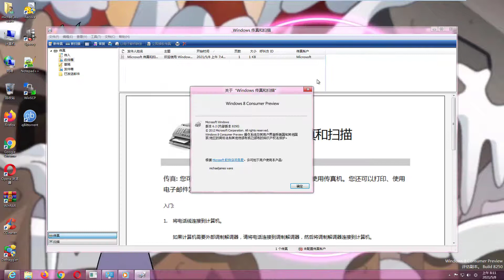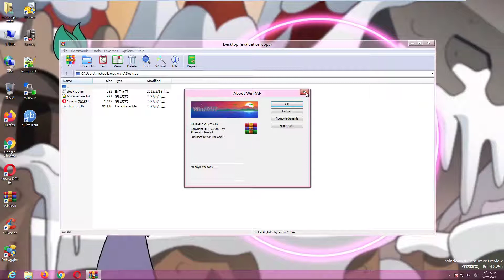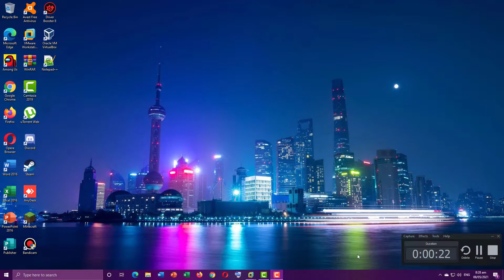Windows 8 Consumer Preview (Build 8250) Chinese in VMware Workstation Pro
Serial Key:DNJXJ-7XBW8-2378T-X22TX-BKG7J
BIOS Date:2/18/2012

(Feat. Tweety, Granny, Jerry, Fluttershy, Rarity, Applejack, Princess Elsa, Steve, Winnie-The-Pooh, Gumball Watterson, Patrick Star, Yoshi, Bobette, Pinkie Pie, Homer Simpson and Carl Johnson,)